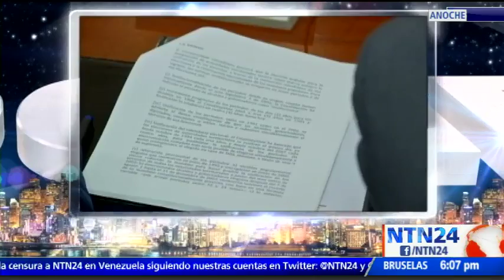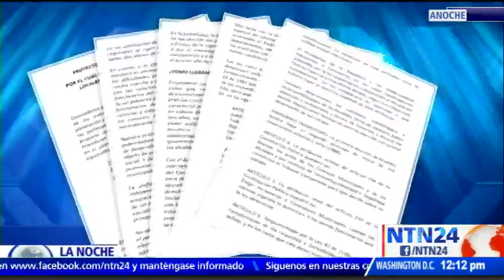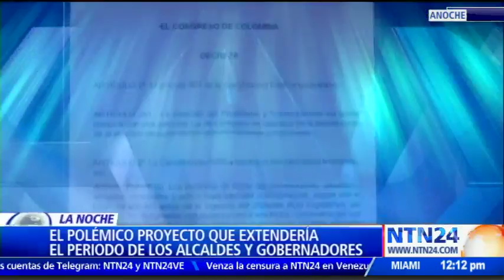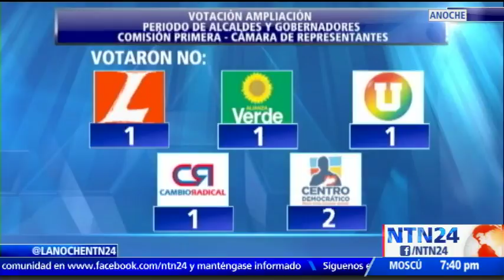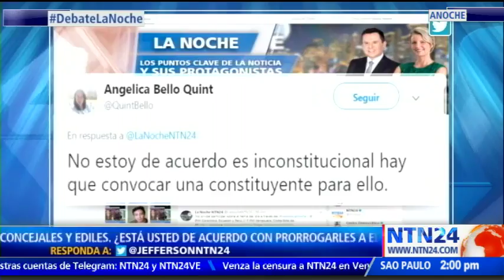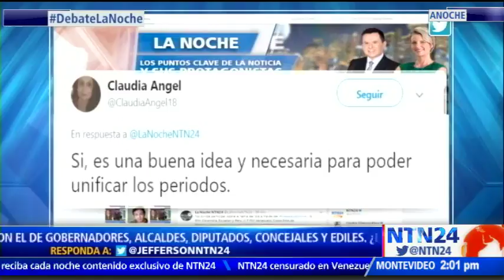Debate en Colombia por reforma que ampliaría periodo de alcaldes y gobernadores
Avanza en el congreso colombiano el preoyecto de reforma a la constitución que busca unificar el periodo presidencial con el de gobernadores, alcaldes, diputados, concejales y ediles. La Comisión Primera de la Cámara lo aprobó en primer debate y ahora restan siete debates más para que se convierta en ley estatutaria.

La iniciativa genera una profunda polémica porque también plantea posponer las elecciones regionales del próximo año y ampliar por dos años más el periodo por el que fueron elegidos los actuales gobiernos.

En el programa La Noche de NTN24, desde ángulos de opinión opuestos los congresistas David Barguil, del partido Conservador y César Lordui del partido Cambio Radical, Juan Manuel Charry, abogado constitucionalista y columnista; Carlos Julio González, presidente de la federación nacional de departamentos y gobernador del departamento del Huila, debaten sobre esta polémica Reforma Constitucional. Su importancia, los efectos políticos que generaría, sus bondades y las críticas que ha despertado en quienes rechazan que sea ampliado por dos años más el mandato de las actuales autoridades departamentales y municipales de Colombia.

Natalia Ortegon: Twitter: @nataortegon

Tatiana Melo: Twitter: @tatianamelo30